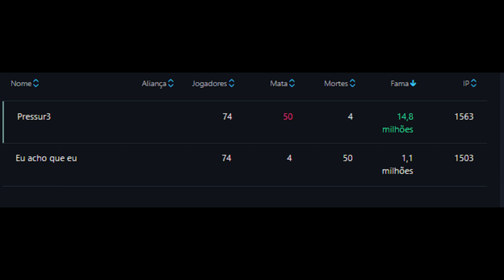ZVZ STOPPER POV PRESSUR3 X GUESSS WHAT - ALBION ONLINE